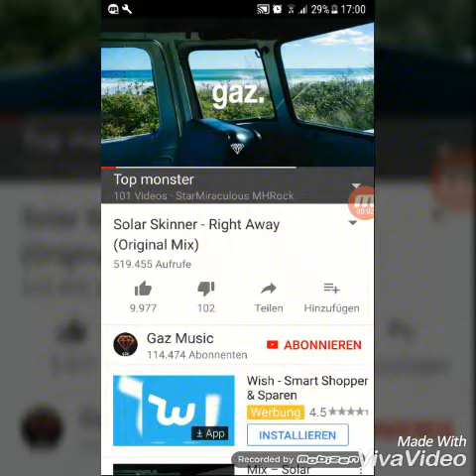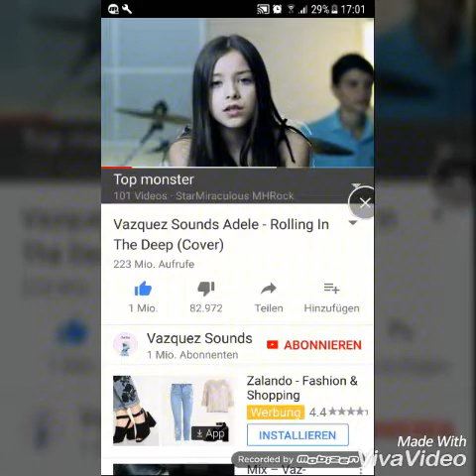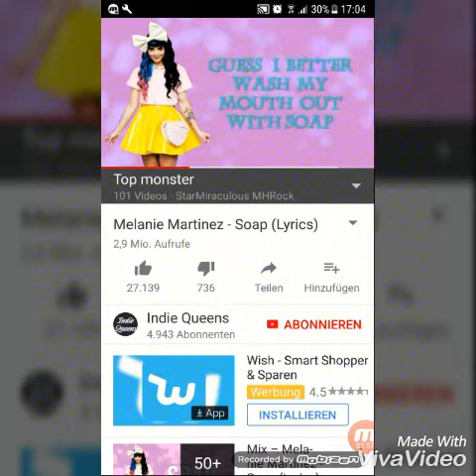Meine lieblings Lider😊😘